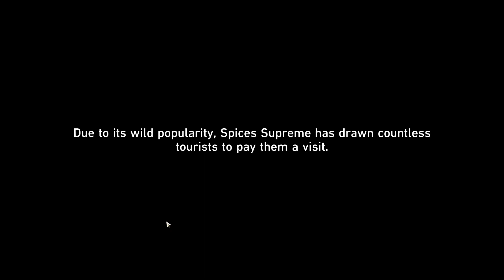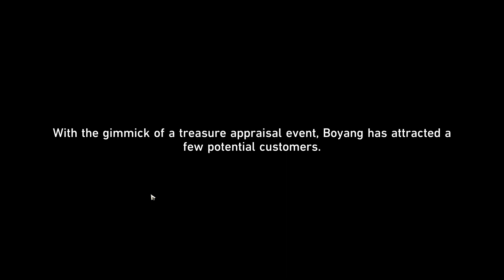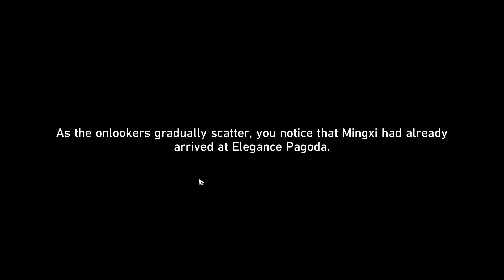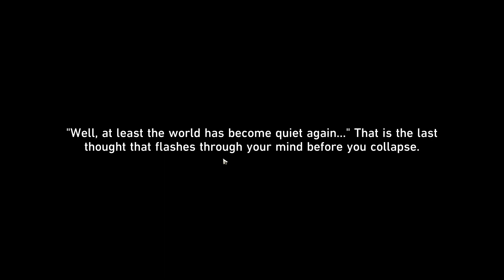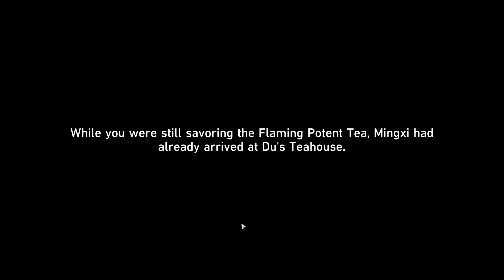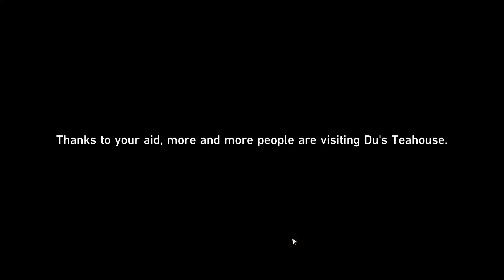Aurum Alley's Hustle and Bustle (Part 6)! Xan plays Honkai: Star Rail! [31/08]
A new Trailblazer quest along with a massive event were released! Trying to finish everything in one seating! Let's go!

This is the vod of Xancile streaming Honkai: Star Rail.